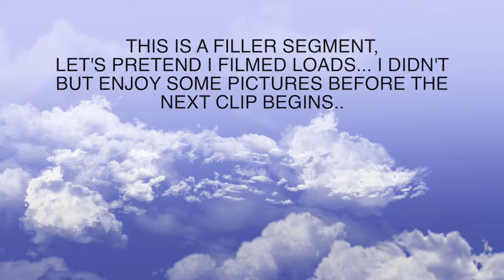IMATS London Vlog 2015 | Shard of Glass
Have you ever seen so much makeup?! The IMATS Haul is live now!

Not too much more to really say about this video as everything was really covered either in the video or on my blog. So I shall see you very very soon with a brand new video! :)

Take Care!
Harley. X

X INSTAGRAM (MAKEUP): @shardofglassmakeup

X INSTAGRAM (PERSONAL): @harleyjseymour

X GOOGLE+: +Shard of Glass Makeup